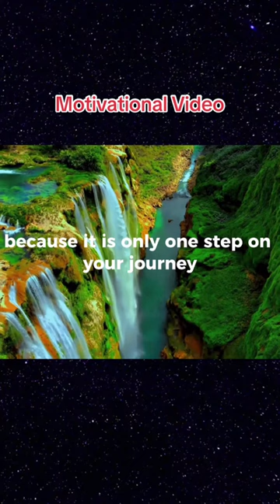Secrets revealed: The key to winning is remembering this.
This motivational video will reveal the secret to success: it's all in your mind. Remember this, and you'll be on your way to winning any game you play.

Whether it's starting a business, your job, your relationships, or your mental health, if you focus on remembering this one rule,  you will gain motivation and you'll be on your way to success. This is the secret to winning, and it's something that you can apply to any area of your life. Listen to this audio to start winning and reach your goals!  Check the link in the comments to find out how you can leave your 9-5 JOB and begin your own business.